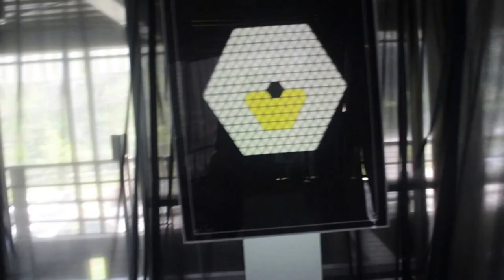Art Painting Sound Installation Part 3 ( Meata Showcase )